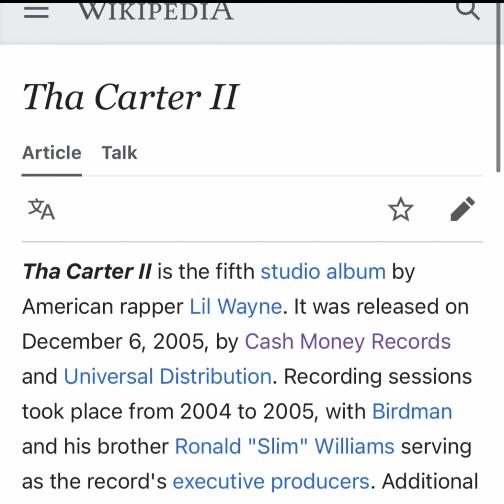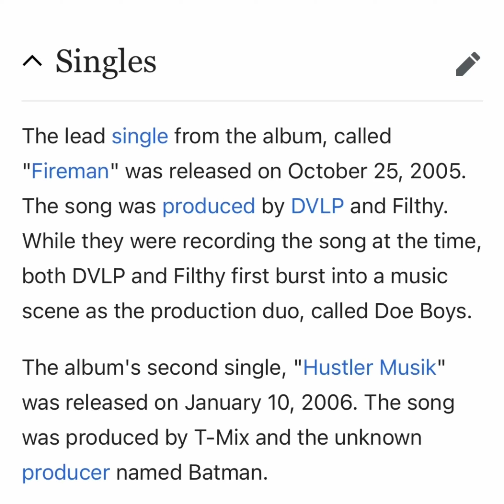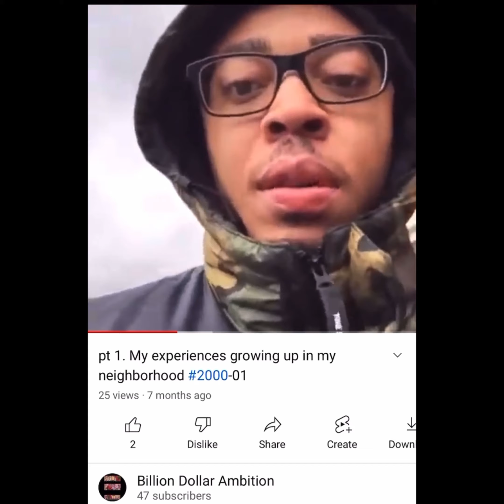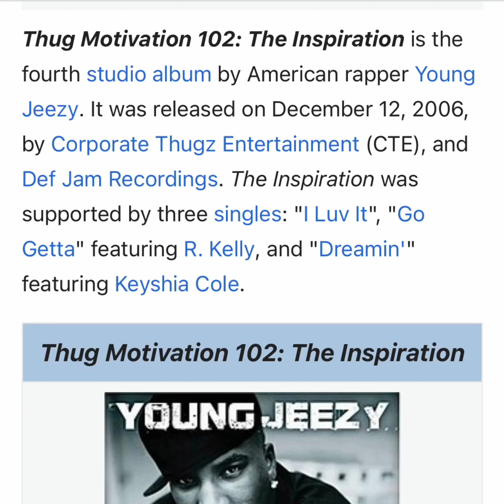Lil Wayne carter 2, Jim Jones hustlers poem, & Jeezy the inspiration was my soundtrack for 2005/06